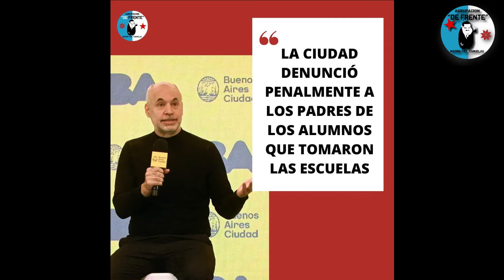Informe semanal de Frente